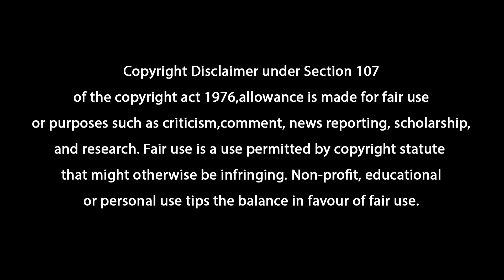19-09-2020 దేవునితో ప్రతిరోజు మన ఇంటిలో ప్రార్ధన_With_Pastor Alluri Viswa Prasad & Madhu Latha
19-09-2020 దేవునితో ప్రతిరోజు మన ఇంటిలో ప్రార్ధన_With_Pastor Alluri Viswa Prasad & Madhu Latha